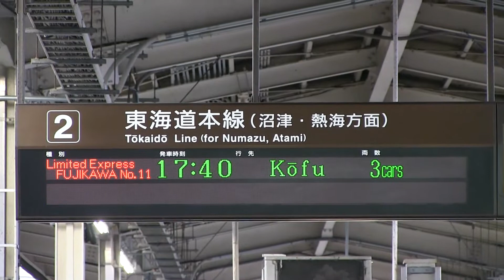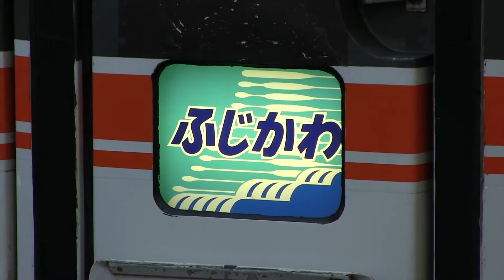ＪＲ東海道本線 静岡駅 ３７３系（ふじかわ）